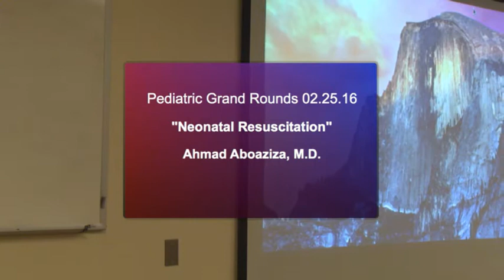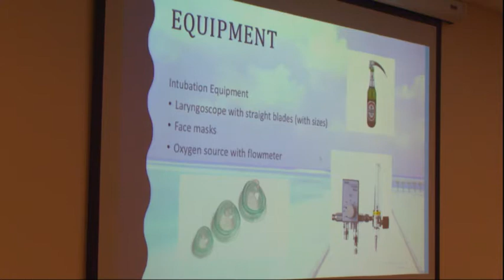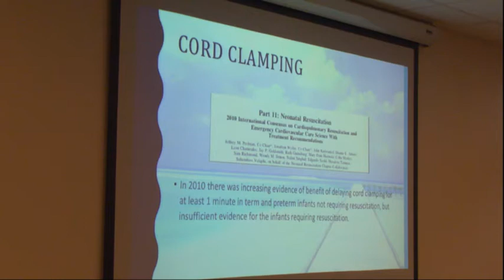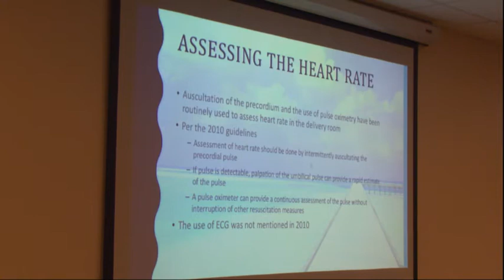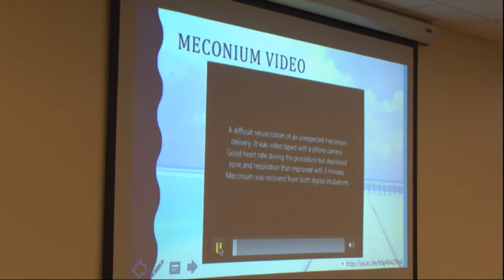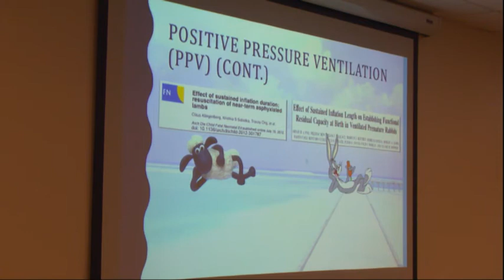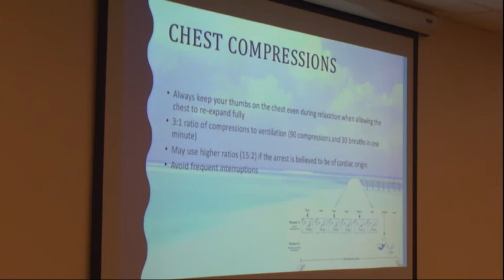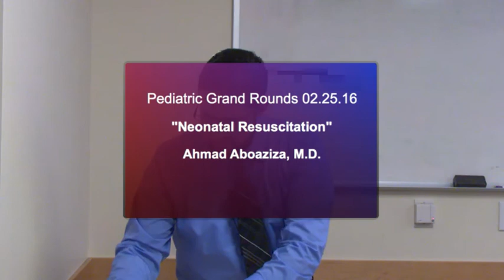“Neonatal Resuscitation,” Ahmad Aboaziza, M.D.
ETSU Pediatrics Grand Rounds